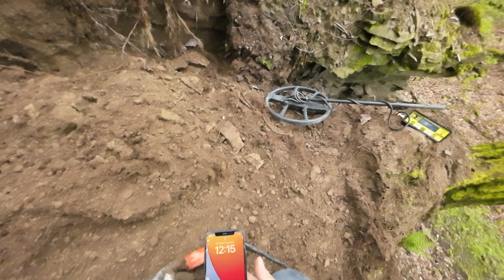Domuz Yağıyla Yıkanmış Define Küp Buldum!!! I Found Big Grave Treasure!!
4.Bölüm sizlerle define bulmayha ve define kazısının olduğu alanı aramaya devam ediyoruz muhteşem defineler çıkmaya devam ediyor.

+10 Yaş üzeri için uygundur.

➥Video Profesyonel bir Teknik Ekip Tarafından
Belgesel olarak Hazırlanmıştır.➥